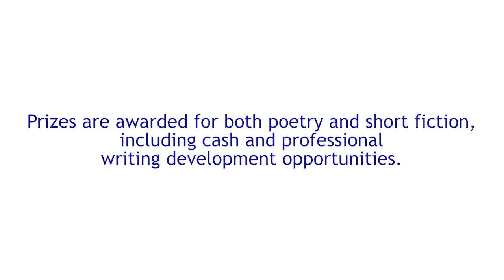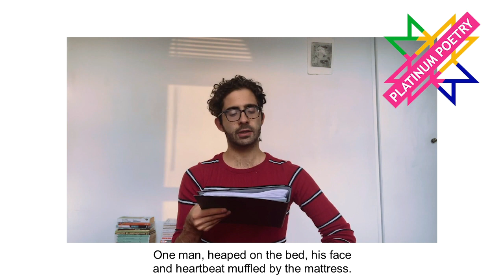Creative Future Writers' Award Winners' Digital Showcase 2020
Founded in 2013, the Creative Future Writers' Award (CFWA) is a national writing development programme which celebrates talented, underrepresented writers, those whose opportunities have been limited due to disability, physical and/or mental health issues, identity, or other social circumstance.

It features the UK's only national writing competition and high profile awards ceremony for all underrepresented writers.

Prizes are awarded for both poetry and short fiction, including £12000 of cash prizes & professional writing development support. Winners are selected by a panel of industry experts.

The showcase was due to be held at the Southbank as part of the London Literature Festival, but due to COVID-19 restrictions in 2020, we held it digitally.

Our 2020 winners read their work in a showcase event hosted by poet and spoken word artist Joelle Taylor, featuring acclaimed author Kerry Hudson (Lowborn), poet Anthony Anaxagorou (After the Formalities), poet Sarala Estruch, and our 2020 Writer In Residence, Akila Richards.

All winning entries are published in our 2020 anthology TOMORROW. Grab your copy via our website here: [link]

We are a tiny charity and we use all our income to develop the work and amplify the voices of underrepresented writers. Your support will help us to continue our vital work.